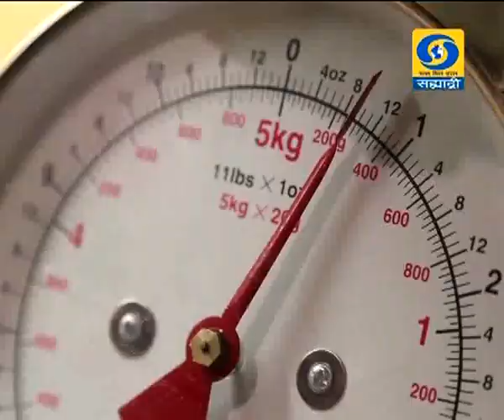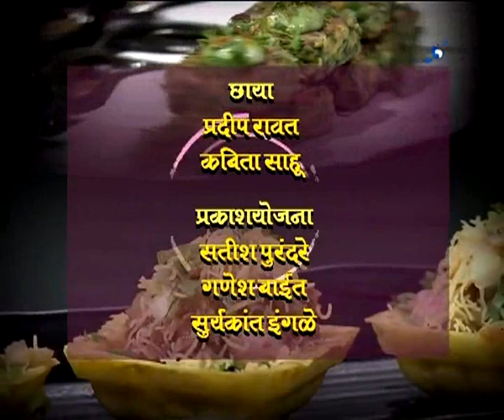Doordarshan Sahyadri Ruchira - कोथिंबीर वडी / कटोरी चाट 27.02.2020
DD Sahyadri
Doordarshan Mumbai
Show : ' Ruchira '_' रुचिरा ' (२७ फेब्रुवारी २०२०)
Recipes : कोथिंबीर वडी / कटोरी चाट
Participant : शेफ प्रणीत पडवळ
Social Media Operator : वनिता राऊत - मांजरेकर
Producer : प्रज्योती मंदा / विजयकुमार मोदड